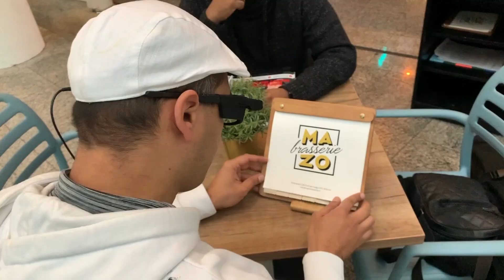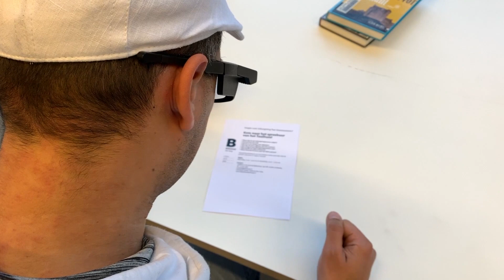Desmond Gravenberch | Envision Stories